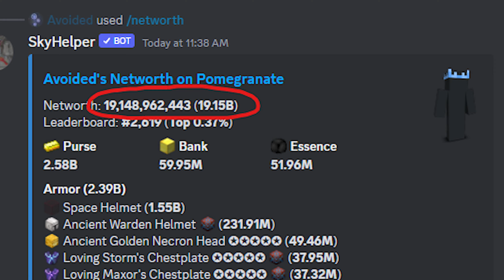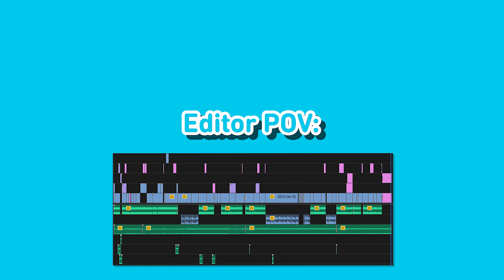This investment made me SO MANY COINS | Grind to 100 Billion EP6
Alright, this is the series where I grind to the very cool amount of coins. 100 billion. In this particular episode, I have I made an awesome investment that made me a lot of coins because of the rift update and the vampire minion. I have done this on Hypixel. Also known as the biggest Minecraft server. On the popular gamemode Hypixel Skyblock

I do take contraband, even for this series.